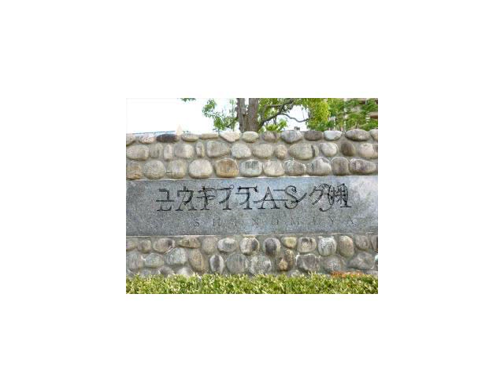西宮北口駅西宮市両度町賃貸ユウキプランニング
ラピタス３１西宮
西宮市両度町　ファミリー　MS